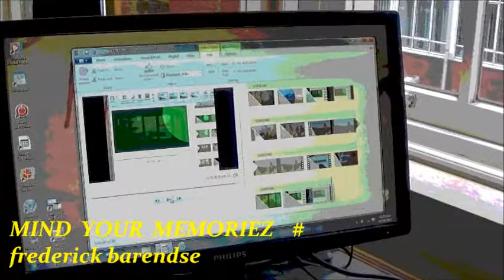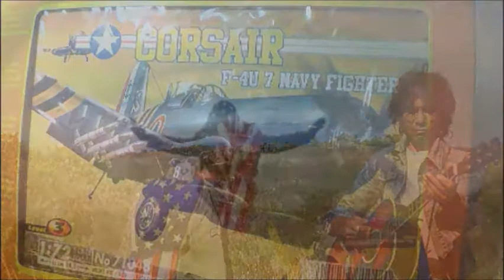MIND YOUR MEMORIEZ # 29#0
Movie with a song about a year becoming a memory in your mind like a special year or 'any other' memory you still remember and did not forget, like I for instance forgot who was going to 'formulate' what 2017 was for me as something with some sort of meaning, I think a poem or a song like,
written by frederick barendse c 2017 /title : a memory in your mind # /30 12 17/( the song with this vid.)